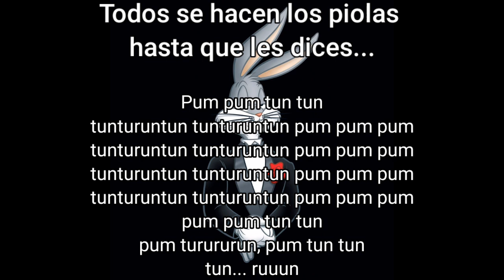Todos se hacen los piolas hasta que les dices...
Recuerden viva cristo rey y lean la biblia💪😎